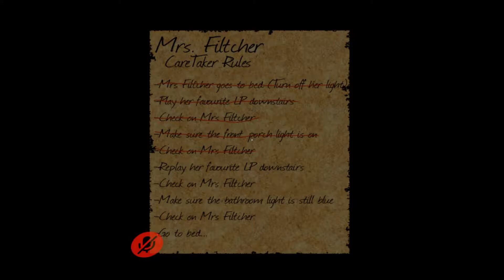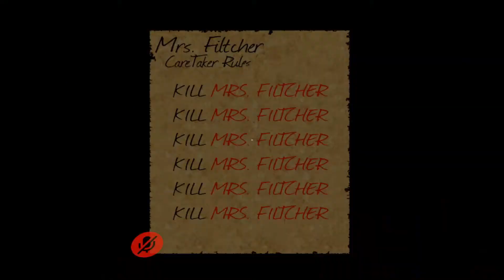WDKS Horror Experience w/ 1MB - House 2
I got really lazy with these thumbnails lol my b